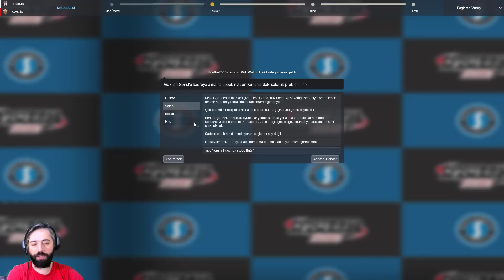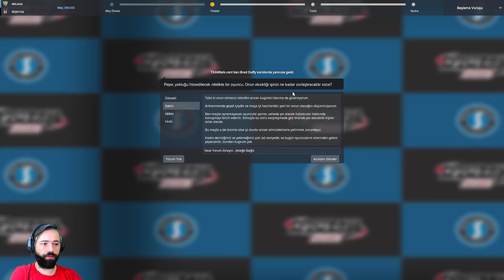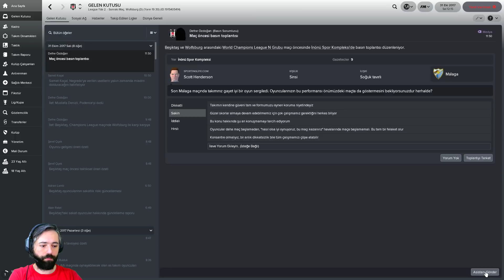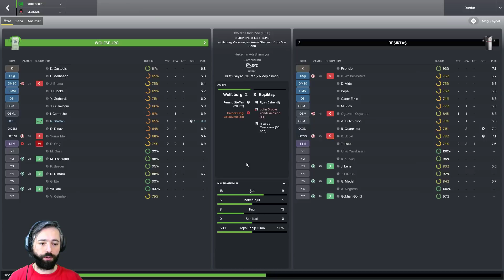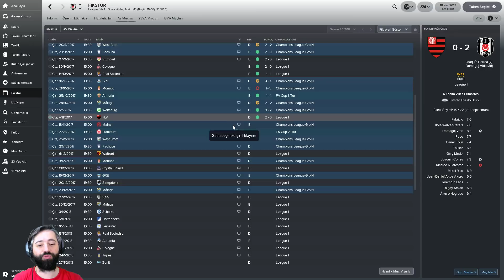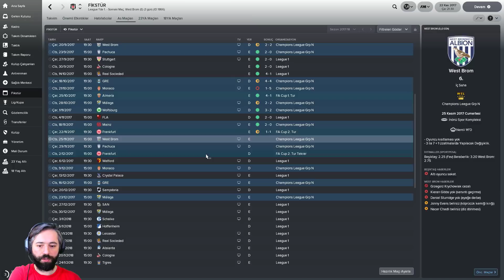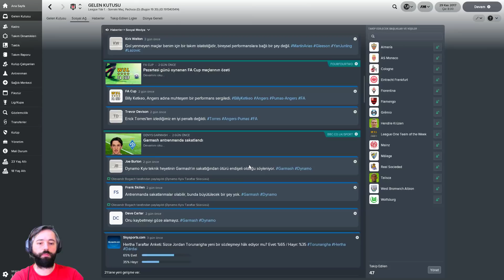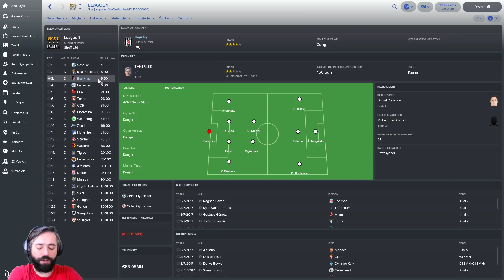FM 2018 Beşiktaş Kariyeri #4 | Dünya Ligi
Önemli Dakikalar ;

00:30 Beşiktaş - Almeria
10:00 Malaga - Beşiktaş
24:31 Wolfsburg - Beşiktaş
36:20 Flamengo - Beşiktaş
43:20 Beşiktaş - Mainz
50:40 Beşiktaş - Frankfurt
58:25 Beşiktaş - West.Brom
01:07:30 Pachuca - Beşiktaş